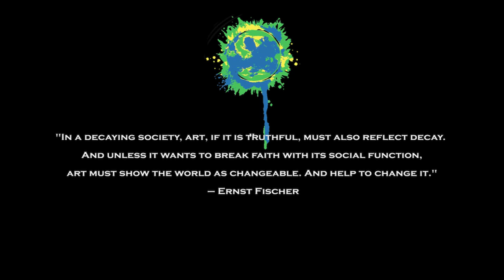Natacha Atlas Live! @ The Zeitgeist Media Festival 2011, Hollywood, CA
Tracks:

00:41 MAKAAN
07:31 LA SHOU EL HAKI
12:01 BLACK IS THE COLOUR
16:58 RIVERMAN
23:56 MON AMIE LA ROSE
31:51 HAYATI INTA

[Thanks to Chris Mammarelli for the shoot & Ryan Reeves for the Edit!]

About:
Recognizing the power of art and media to help change the world, the annual "Zeitgeist Media Festival" (ZMF) bridges the artistic & activist communities in the hope to inspire change. It recognizes that needed changes in the structural/economic workings of society can only manifest in tandem with a personal/social transformation of values in each of us. While intellectual knowledge serves its role of showing the path, many in the world follow their feelings and comforts - not new knowledge.

We feel Art is the most powerful tool we have to bridge these levels of awareness and inspire action for change. Keeping the gesture of the long history of influential artistic creators whose vision have changed our world for the better, The ZMF works to unify the world through this expression with the basic ethos that we are one species sharing one planet and it is time the world learns to work together for the betterment of all before it is too late.

The Inaugural Event for the now annual Zeitgeist Media Festival occurred in 2011 with over 40 events occurring across 20 countries. While started by the non-profit, social sustainability activist organization The Zeitgeist Movement, the ZMF is open to any socially conscious group which wishes to express change and a better, peaceful world through the power of art.